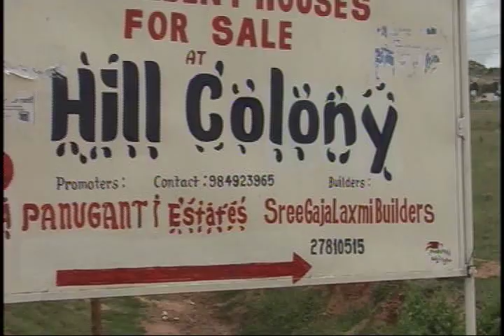Shantinager Video 2